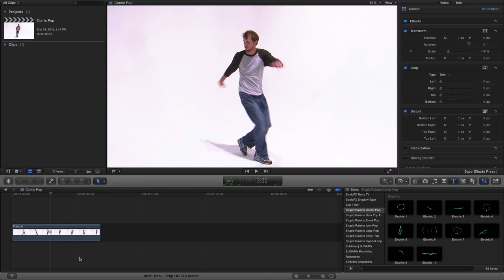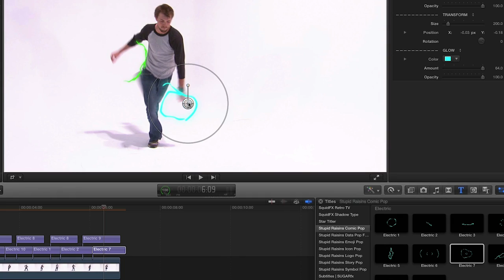Comic Pop for FCP X Tutorial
64 Final Cut Pro X Comic Book Style Animations

POW! BANG! or ZAP! your next video

Comic Pop is a ridiculously fun way to add energy and action to your commercials, business videos, wedding films or any video project.

It comes with 60 hand-drawn comic book style animations that will give you a professional look in seconds and save you tons of money!

In addition to the animations, Comic Pop comes with 2 title templates, 2 logo templates and 2 transitions.

All Comic Pop’s animations are perfect for all professional applications including broadcast. The animatinos are vector based so you can change the size without any resolution loss!

Use these animations to add energy to your next video production. Quickly add a uniquely animated element that will impress your clients, boss, friends and family.

The polished look of the animations will make your clients think you hired a professional animator. Don’t worry, we’ll keep that our little secret.